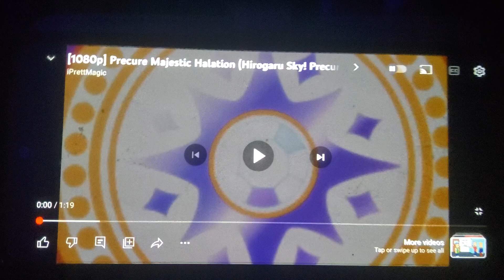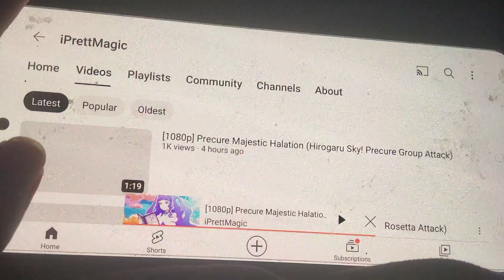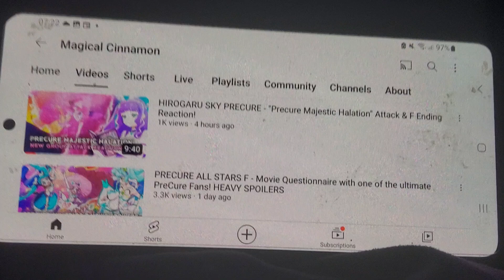My reaction to Majestic Halation (Hirogaru Sky Precure)